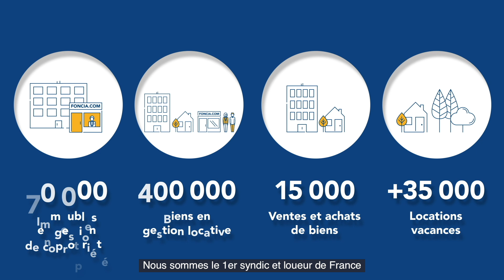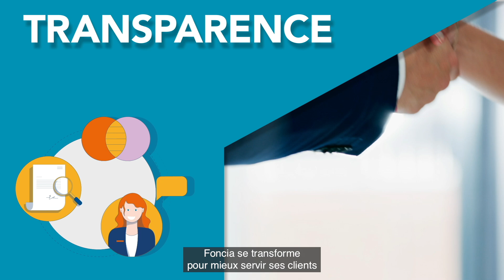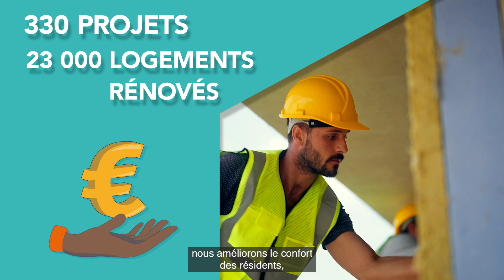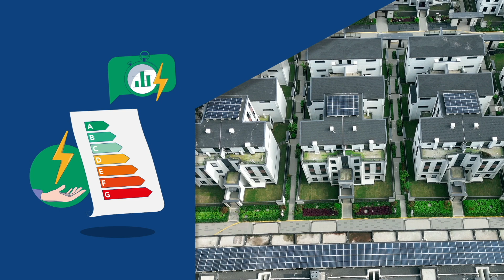Découvrez Foncia, au coeur des territoires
Notre ambition : être l’acteur de confiance des services immobiliers résidentiels.

Chiffres clés :
10 000 collaborateurs et collaboratrices,
     600 agences
  2 500 recrutements à l’année
     700 alternants et alternantes
+ 6 000 jours de formation
   + 200 écoles et universités partenaires au niveau national et régional
  + 250 personnes formées au sein de la pépinière

En 2023, Foncia a géré :
400 000 biens en gestion locative,
  70 000 immeubles en gestion de copropriétés,
 + 35 000 biens proposés pour des locations vacances,
    15 000 transactions

FONCIA, société par actions simplifiée au capital de 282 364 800 € dont le siège social est à Courbevoie (92400) – Tour Aurore, 18-19 place des Reflets, immatriculée au RCS de NANTERRE sous le n° 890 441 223